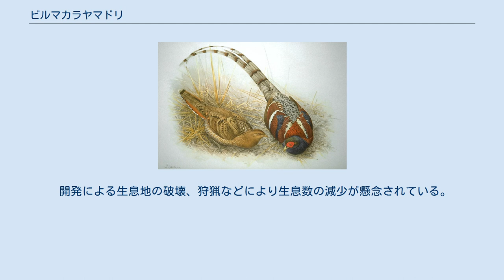ビルマカラヤマドリ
ビルマカラヤマドリ（Syrmaticus humiae）は、キジ目キジ科ヤマドリ属に分類される鳥類。
 タイ北東部、中華人民共和国（雲南省南東部）、ミャンマー北東部 インド（アッサム州、マニプル州）、ミャンマー北西部 全長オス90-96cm、メス48-60cm。
翼長オス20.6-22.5cm、メス19.8-21cm。
体重オス1kg、メス0.7kg。
尾羽はやや長い。
 虹彩は黄褐色。
嘴の色彩は象牙色。
卵は長径4.9cm、短径3.5cm、卵を覆う殻は淡黄色や淡ピンク色を帯びた白。
 オスは頭部から頸部は青みがかった黒や灰色で被われる。
胴体は赤褐色の羽毛で被われ、背にアルファベットの「V」字状の白い筋模様が入る。
翼には2本の白い筋模様が入る。
尾羽の色彩は白で、褐色や黒の横縞が入る。
メスは全身が褐色の羽毛で被われ、黒い斑紋が入る。
 腰は羽毛の外縁（羽縁）が白の黒い羽毛で被われる。
 腰は羽縁が白の青い羽毛で被われる。
 標高1,200-2,700mの下生えに草本やシダが密生した開けた常緑広葉樹林、その周辺にある岩場や草原などに生息する。
 食性は雑食で、果実、陸棲の貝類などを食べる。
3-5月に木の根元や茂みなどに、1回に6-11個の卵を産む。
 開発による生息地の破壊、狩猟などにより生息数の減少が懸念されている。